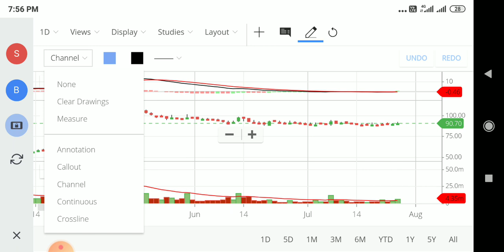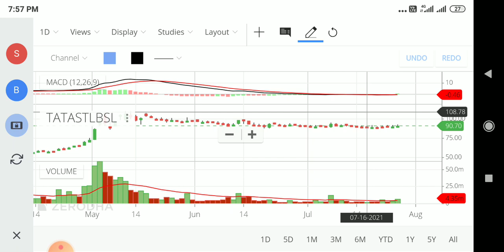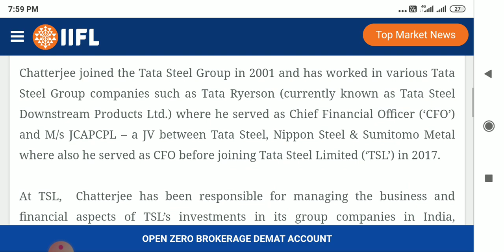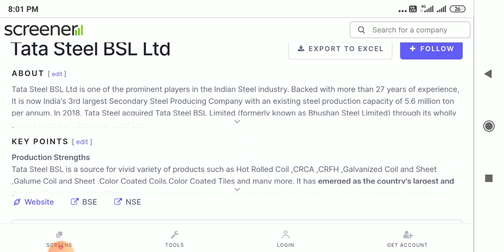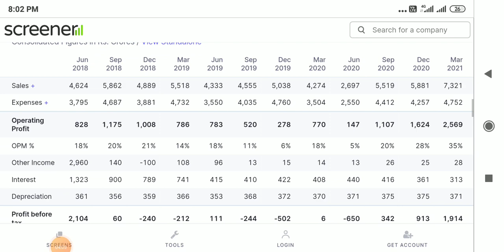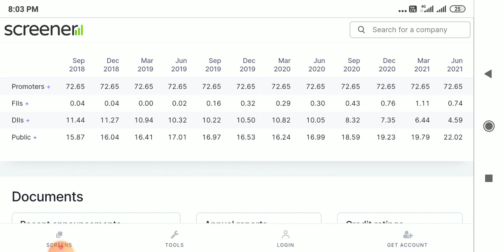TATA STEEL BSL LTD || Tata steel bsl Share || Good News || Next Target